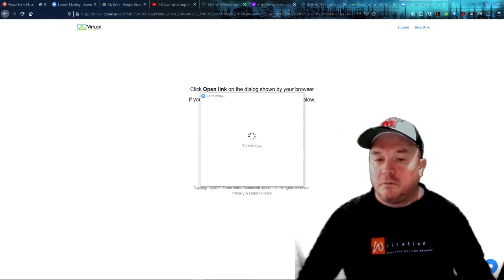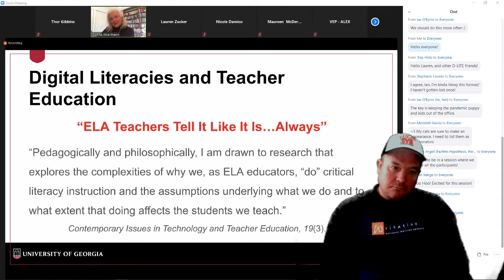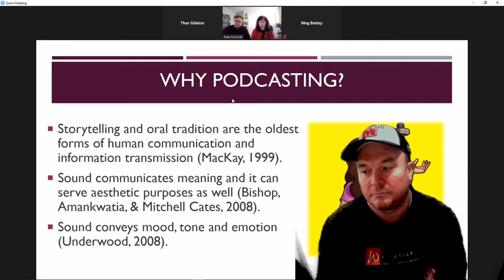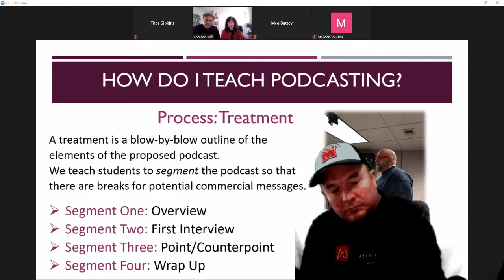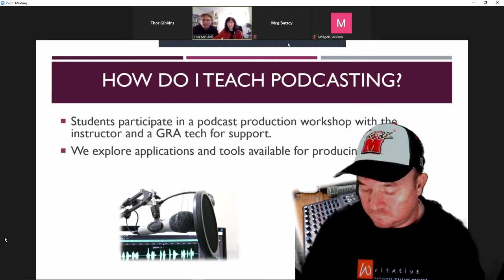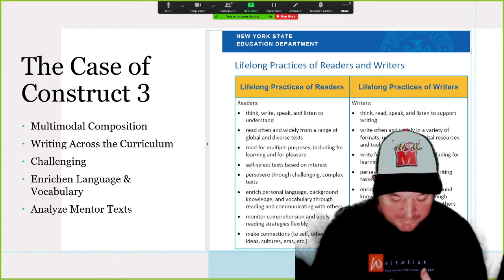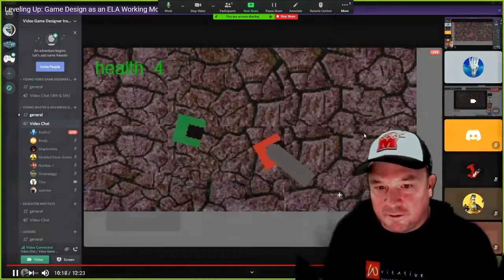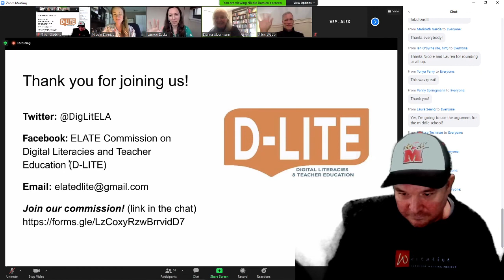NCTE 2020 D Lite Session